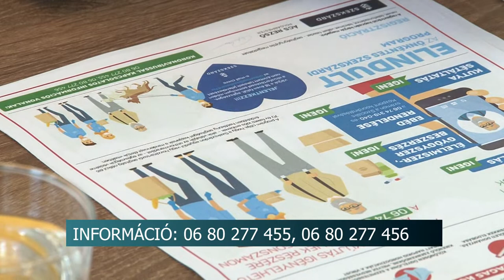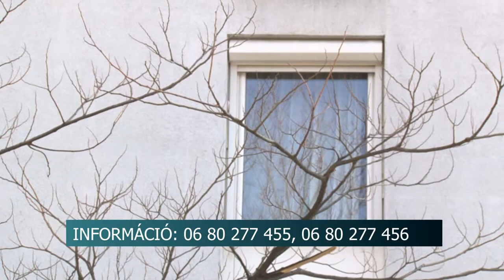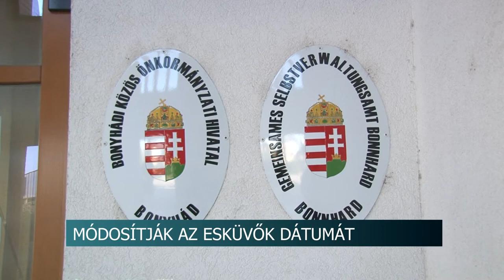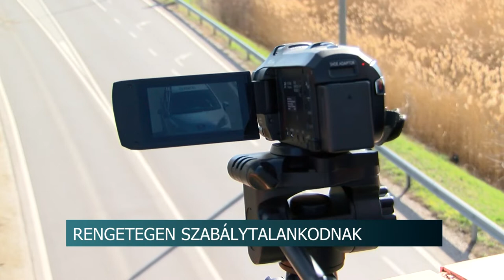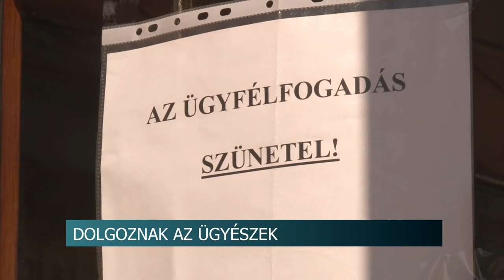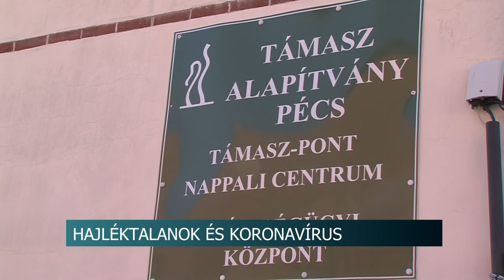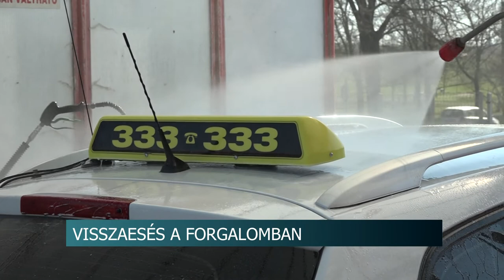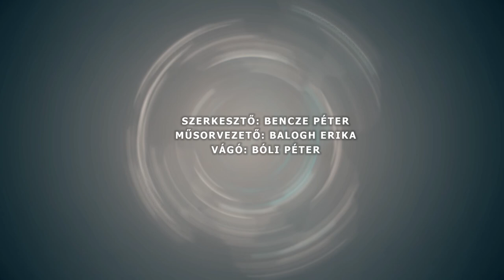Híradó - Tolnatáj TV 20200320